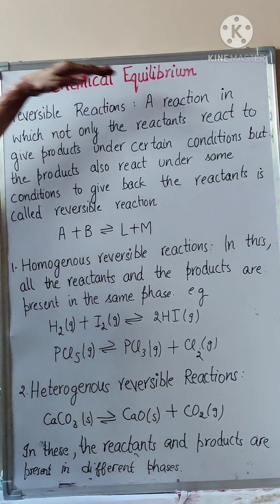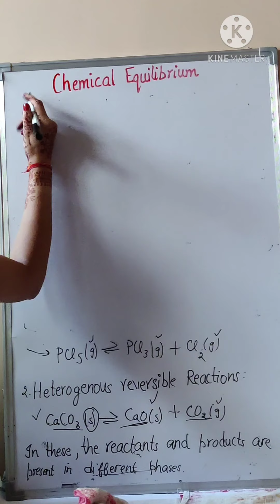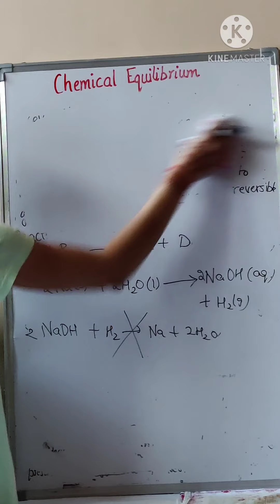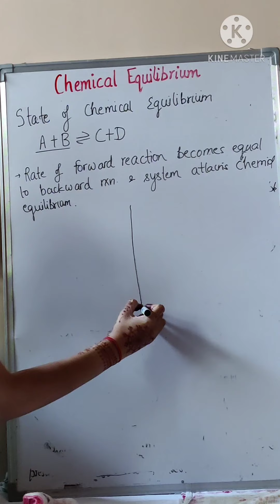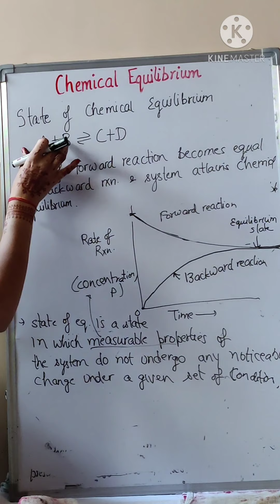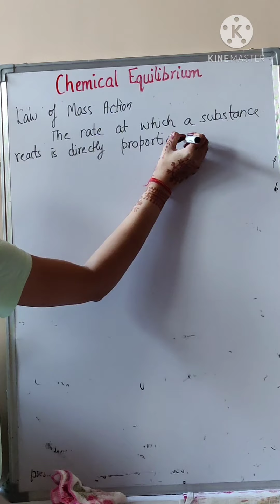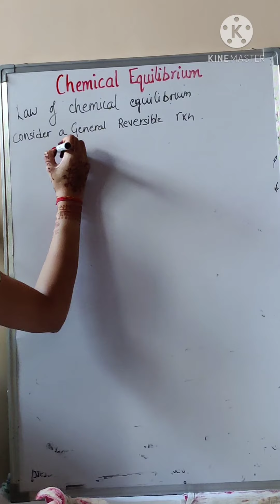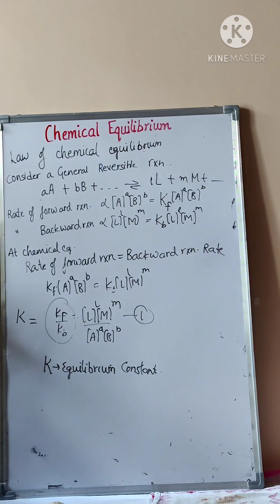Chemical equilibrium //Introduction//bsc